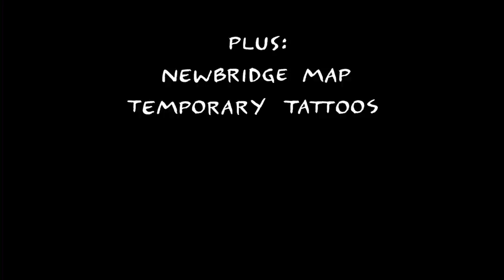NUM 203: The Best Of The Best Show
Culled from the vaults of WFMU—the world’s most acclaimed free-form radio station—comes over 20 hours of mind-bending, hilarious phone calls between the renowned comedy duo of Tom Scharpling & Jon Wurster. From 2000 to 2013, their tremendous imaginations took over the WFMU airwaves every Tuesday night with bizarre tales from a fictional town called Newbridge, NJ and the desperate denizens that inhabit it. Conan O’Brien has said “Scharpling & Wurster are keeping the fine art of two-person comedy alive. Some of the funniest stuff out there!”

Included inside this definitive collection are 75 calls over 16 compact discs, edited by Scharpling & Wurster (over 50 of them previously unreleased or unaired), a 108-page hardcover book with cover art by Joe Matt that features essays by Patton Oswalt, Julie Klausner, Damian Abraham (lead singer of F*cked Up) and Best Show associate producer Michael Lisk (aka A.P. Mike), a definitive interview with Scharpling & Wurster by Jake Fogelnest, notes on the evolution and inspiration behind each bit written by Scharpling & Wurster, a USB drive (housed in a Radio Hut cassette tape) with all of 75 calls plus 4 hours of bonus material, a fold-out map of Newbridge, Philly Boy Roy & Timmy von Trimble Paper Dolls, postcards, and temporary tattoos with The Best Show catch-phrases.

Everyone that pre-orders the boxed set at numerogroup.com will literally get a piece of history: a portion of Jon Wurster’s smashed telephone that he used to make the Rock, Rot & Rule phone call, along with a tiny letter of authenticity. Scharpling & Wurster: The Best of the Best Show will be released on March 17th via The Numero Group.

“Listen, I’m not going to sugar coat it; this is a 16 CD boxed set of phone calls. Almost everything about this is technologically redundant. However, I promise this is one of the funniest things you’ll ever own. Scharpling and Wurster are the greatest.” - John Oliver

“Scharpling & Wurster are like an old married couple. Except when they argue it's funny and not depressing. This collection includes hours of fake calls, fake outrage, and fake knowledge. The real part is that it's always funny." - Amy Poehler

“I love Scharpling & Wurster. Their comedy has brought me so much pleasure over the years. And now with this boxed set, you can either relive the magic or experience their classic comedy for the first time. All for the price of $2,500.” - Paul Rudd

“Scharpling & Wurster are purveyors of some of the most bizarre and brilliant comedy I’ve heard in ages. If you want your brain thoroughly melted, this  collection should do the trick nicely.” - “Weird Al” Yankovic

“Scharpling & Wurster in a boxed set! What more ‘darkness’ could a girl with ‘edge’ want? - Kim Gordon

“These twisting, strange, impossibly funny dialogues describe a world as complete as any novel, and a style of comedy no one has ever done before, because no one else can.” - John Hodgman

“Scharpling & Wurster (not in that order) are top shelf comedic surgeons.” -  Zach Galifianakis

"I've been listening to the Scharpling & Wurster conversations for a long time now, probably ten years or more and it's all just utterly side-splitting shit.” - Robert Pollard

“Scharpling &Wurster are the ultimate dynamic duo from another dimension of comedy: previously uncharted... presently untouchable. I would know, I only stalk the best. - Kurt Vile

“Scharpling & Wurster are the Woodward and Bernstein of comedy. Except they didn’t topple a Presidency and Scharpling and Wurster are way funnier.” - Adam McKay